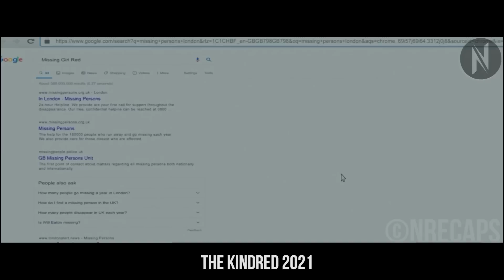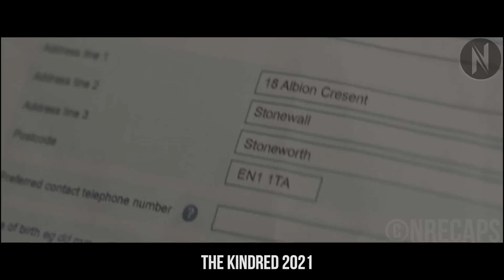Uncovering the Dark Secrets of a Father's Past